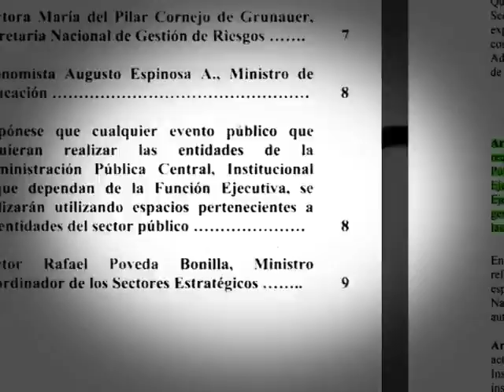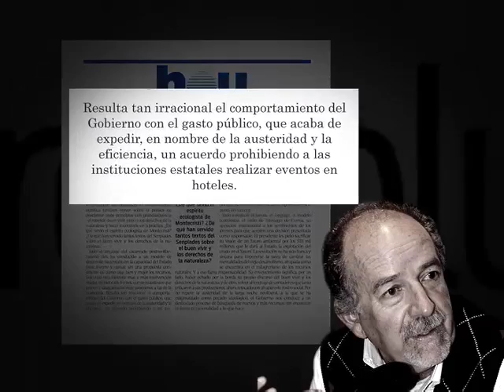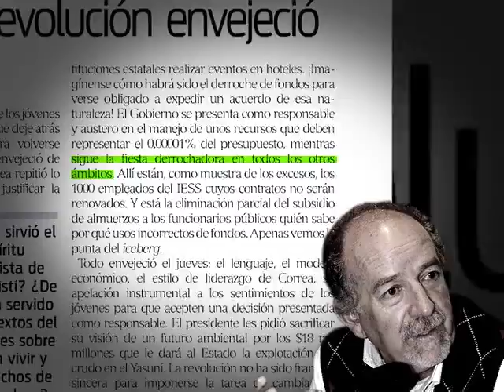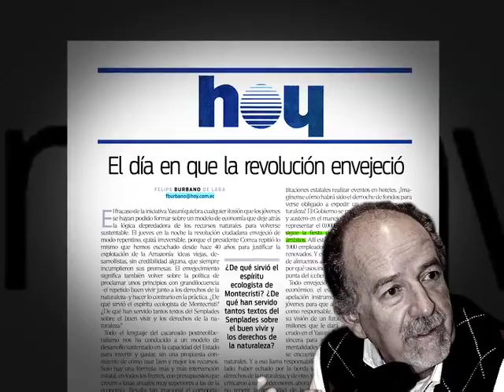EC336: Felipe Burbano de Lara y su escaso análisis sobre la inversión social del país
Por respeto a la lógica.